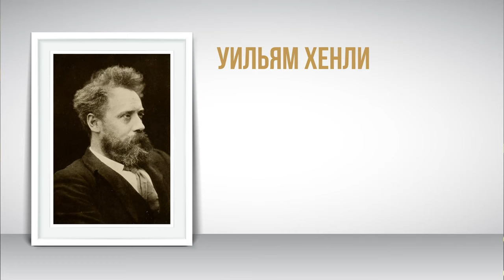Уильям Хенли "Непокорённый" – стихи для поднятия духа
Самым знаменитым произведением Уильяма Хенли стало стихотворение «Непокорённый», написанное в 1875 году. Считается, что оно послужило для автора своего рода манифестом жизненной стойкости после ампутации ноги. Нельсон Мандела, находясь в заключении в тюрьме на острове Роббен, повторял стихотворение "Непокорённый" для поддержания духа и читал его другим заключенным. Полный текст ниже.

Уильям Эрнст Хенли (23 августа 1849 — 11 июля 1903) — английский поэт, критик и издатель, более всего известный стихотворением 1875 года «Непокорённый». Являлся одним из прообразов Джона Сильвера из романа «Остров сокровищ».

Перевод неизвестного автора

Из-под покрова тьмы ночной,
Из чёрной ямы страшных мук
Благодарю я всех богов
За мой непокорённый дух.

И я, попав в тиски беды,
Не дрогнул и не застонал,
И под ударами судьбы
Я ранен был, но не упал.

Тропа лежит средь зла и слёз,
Дальнейший путь не ясен, пусть,
Но всё же трудностей и бед
Я, как и прежде, не боюсь.

Не важно, что врата узки,
Меня опасность не страшит.
Я — властелин своей судьбы,
Я — капитан своей души.

(1875)